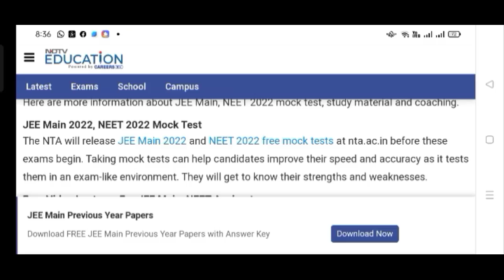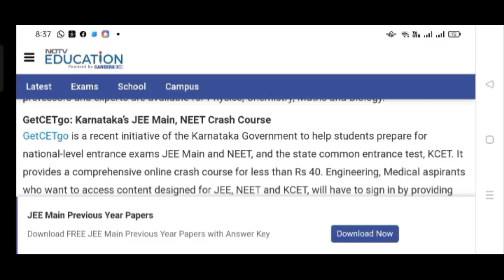Today's Breaking Good News🎉NTA Biggest Official Update🔥NEET 2022 Exam Date JEE MAINS 2022 Exam Date🔥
Neet counselling 2021 all India quota and all states official update